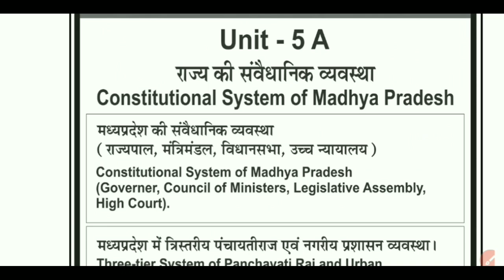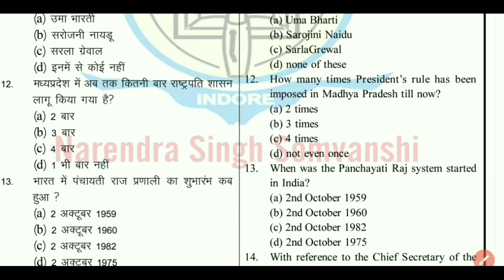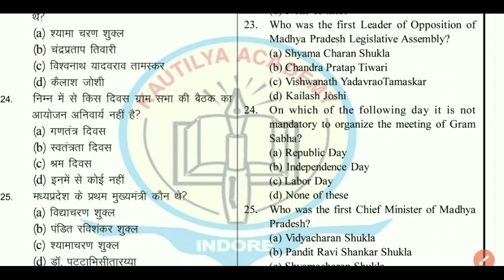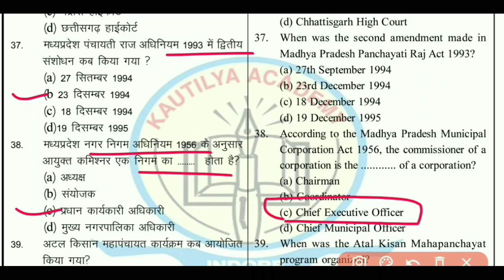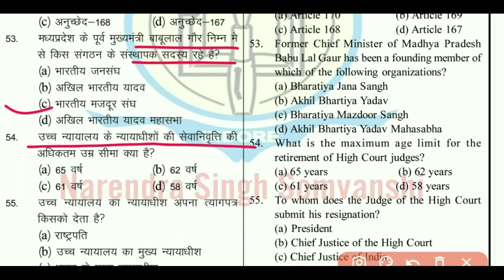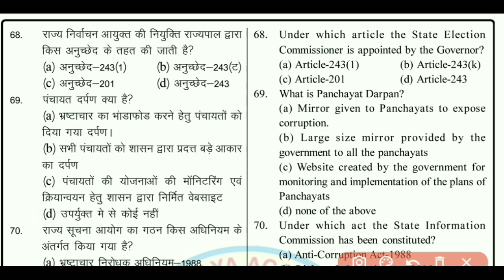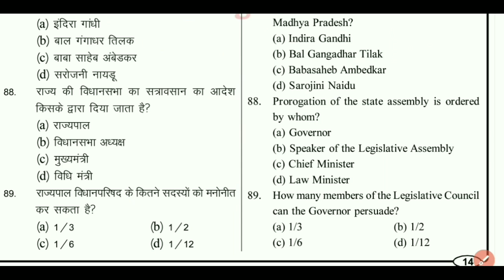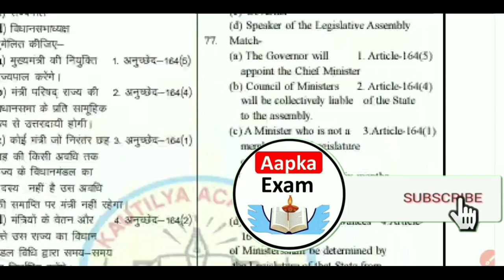MPPSC Pre 5th unit मध्यप्रदेश संवेधानिक व्यवस्था 2022/ Assistant Registrat MPPSC Test paper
In this video we will cover top important 100 question Unit 5th...

Previous Test MPPSC Pre